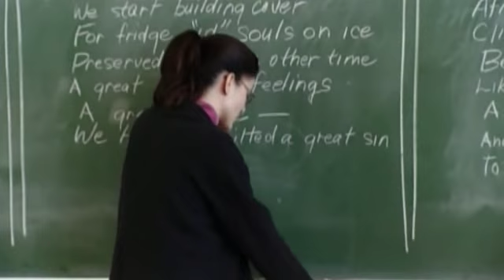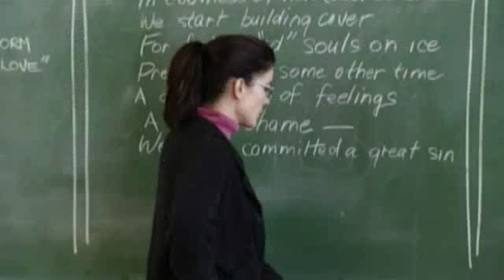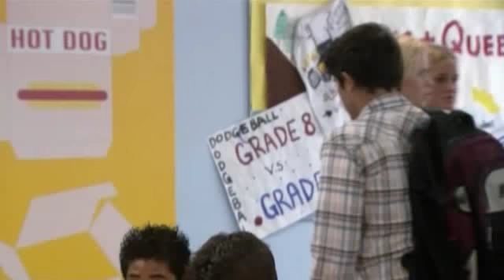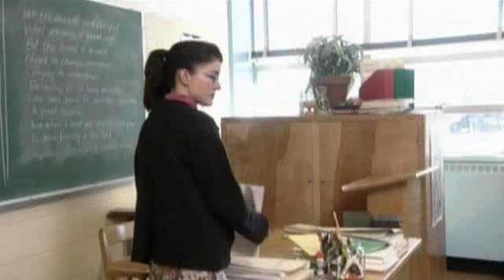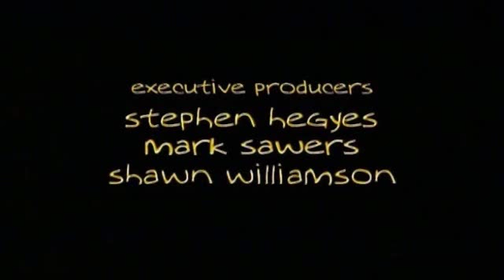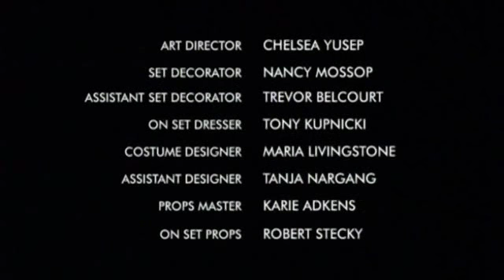Alienated 2x02 Sexual People